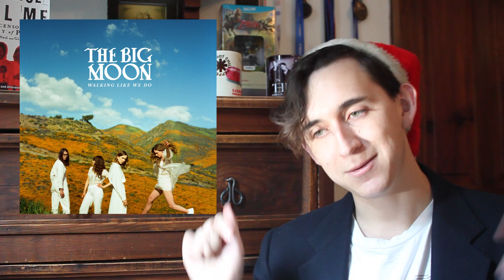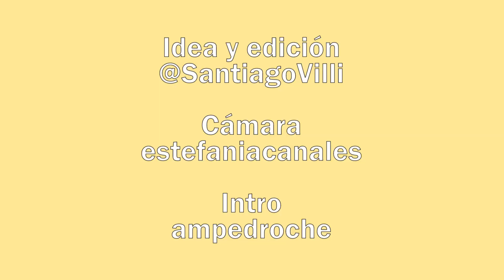MIS 20 DISCOS FAVORITOS DEL 2020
¡NUEVO VIDEO! En un abrir y cerrar de ojos se acabó el 2020, y a pesar de todo lo malo que tuvo, la música variada y calidad nunca faltó y nos acompañó en las buenas, en las malas y en las peores.
Para ir cerrando el año, hoy les traigo 20 discos que, para mí, deberían recibir un premio por destacar en un año tan histórico como el que acabamos de vivir.

Musicardí Rock

santiagovilli
musicardirock